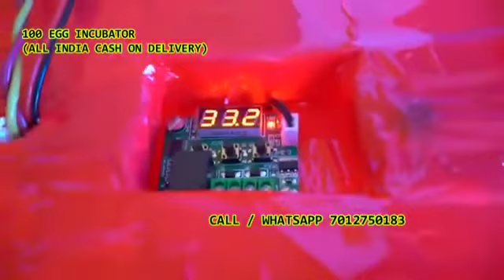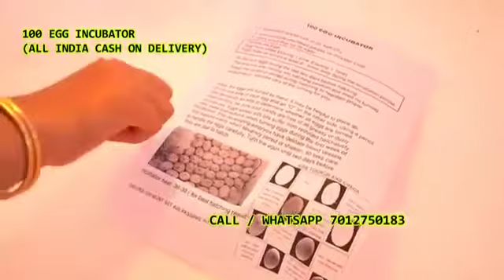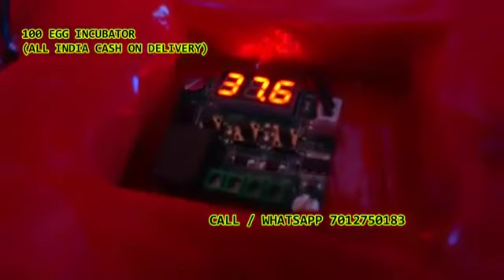100 Egg Incubator hatching machine mob7012750183 Patherched Peddakadmoor Raikode Rampur Seepur NARVA